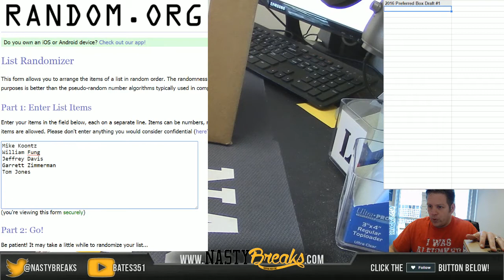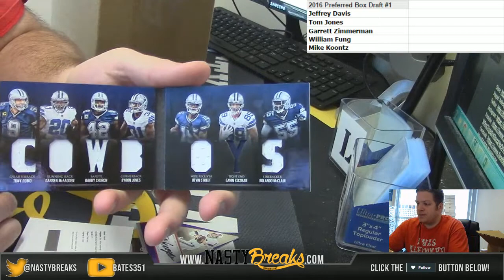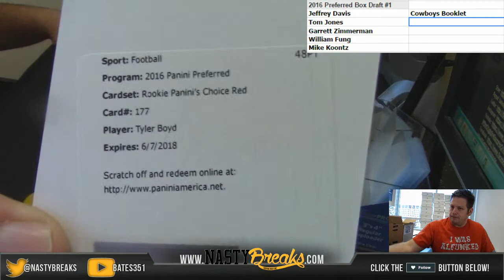12 22 16 2016 Preferred 1 Box Draft #1